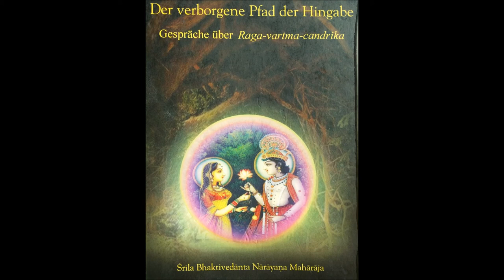01 Der verborgene Pfad der Hingabe - Inhaltsverzeichnis